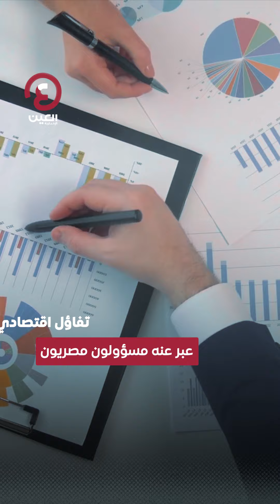ماذا تستفيد مصر من انضمامها لـ"بريكس"؟